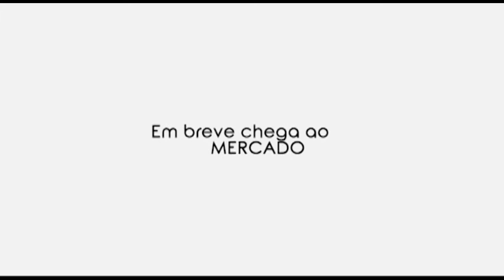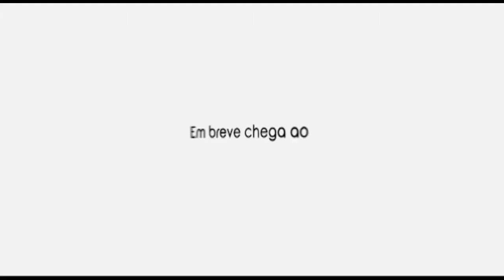Entrevista com Paulo Maia | PGM Perfil - 08/12/2015 | Super i TV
Acompanhe O Programa Perfil Pelo Canal 20 - TV a Cabo ou de Segunda a Sexta às 10:45 e pela noite às 22:15 horas. E ao Sábado e Domingo às 19:00 horas. GOVERNADOR VALADARES-MG